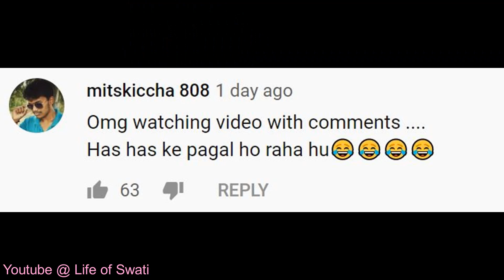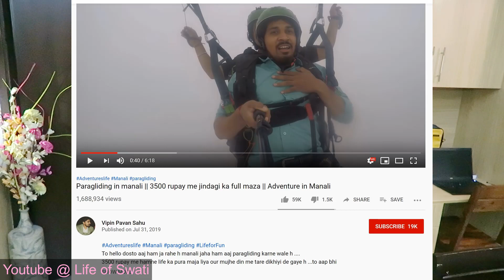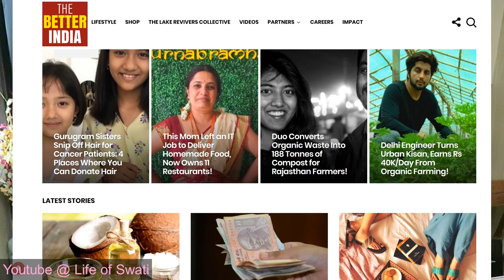Potty comedy goes viral | Paragliding Chu**yapa becomes Legend | Aaaaaaaahhh!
I have had enough of these illogically famous videos and I am absolutely against glorification of good for nothing people. Let us please encourage talent and creativity.
shit needs to stop.